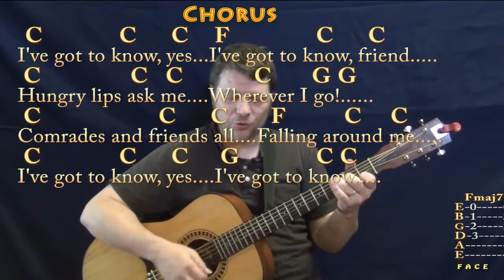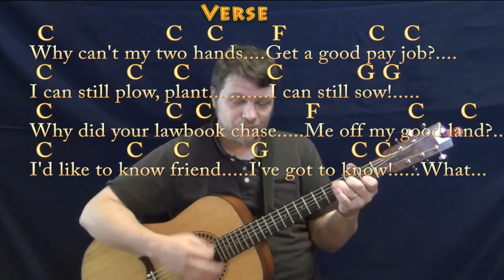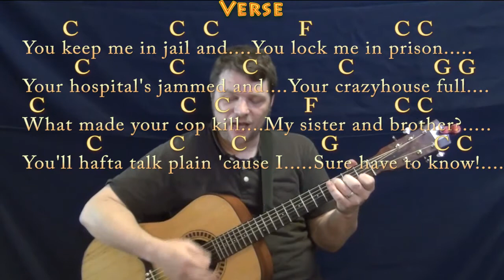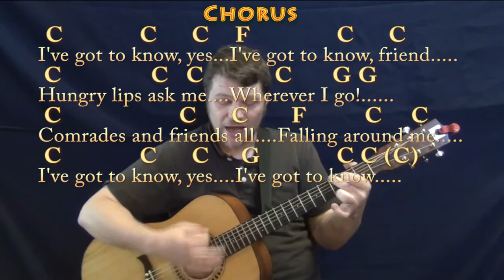I've Got To Know (Woody Guthrie) Guitar Cover Lesson with Chords/Lyrics - Munson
Adjusted this arrangement based on Sarah Lee Guthrie's performance with some extra Woody lyrics... CHART ...MUNSON BRIGADE SHOUTOUT! .This video brought to you in part by the "Munson Brigade" ... Many thanks to Ann DiBenedetto, Vermell Vain, Rich C, Brett, Will Sword and JPH!!!. Woohootiehoo and Best of luck! munsonmusiclive music lesson cover SONGBOOKS